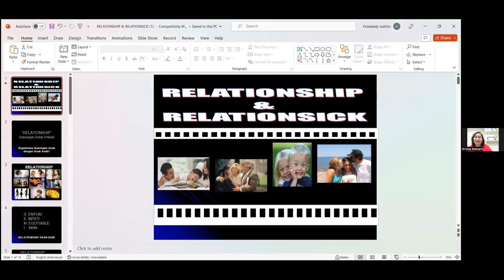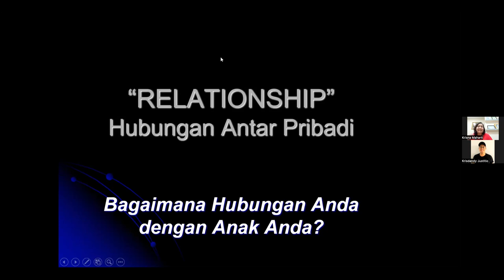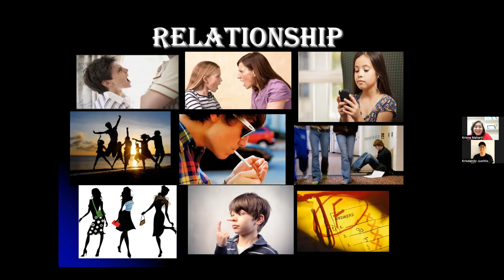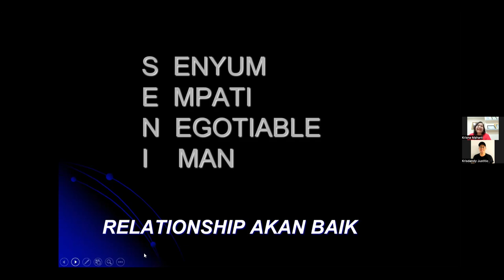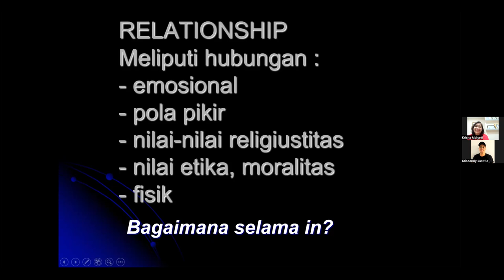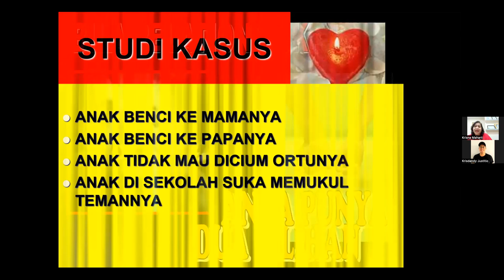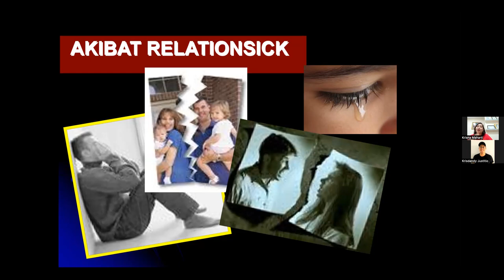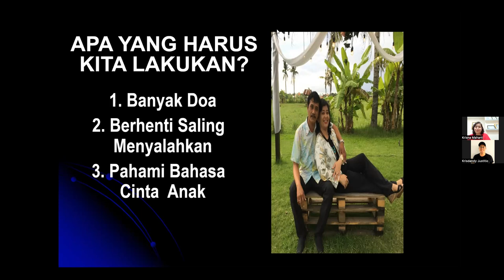MODUL 17-7 RELATIONSHIP & RelationSICK - Ibu Krisna Dewi